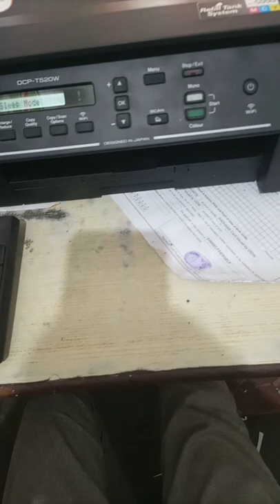new computer unboxing video comming soon 😍😍